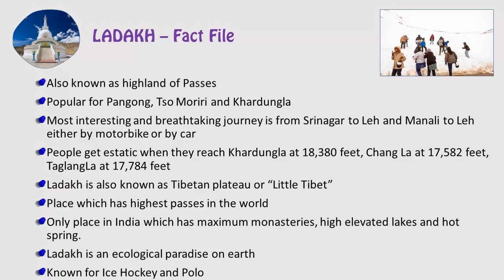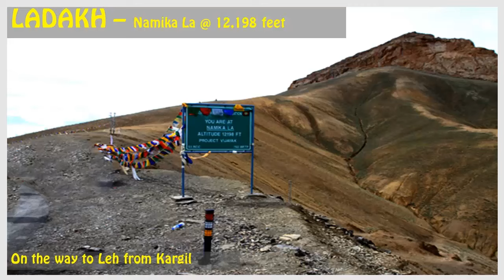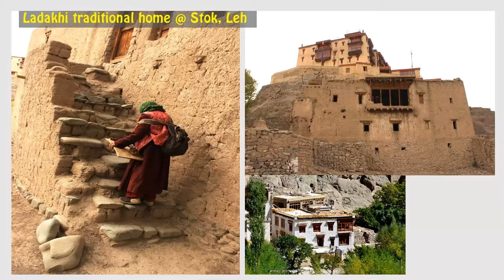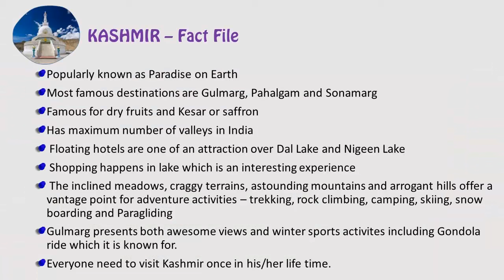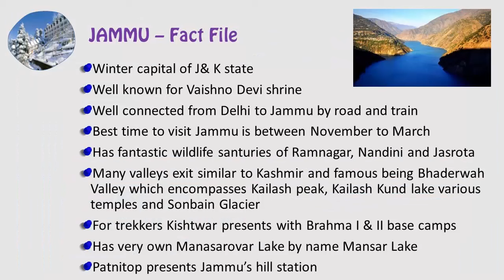Destination Ladakh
Destination Ladakh is a venture from Himalayan Fantasy, Overland Escape and Ravine Trek.
Objective has been to provide extensive tour of Ladakh and Kashmir region at high quality and least incremental cost

Our main aim is to serve as many people as we can in providing personalized tour and experiences be it CULTURAL, LEISURE, WILDLIFE & ADVENTURE

We love and care nature. Both external and human and provide best of services all over Ladakh, Kashmir & Jammu.

Not only that, we are specialized in ARUNACHAL, BHUTAN, DARJEELING, KASHMIR, MEGHALAYA, NEPAL, LADAKH, HIMACHAL, SIKKIM, TIBET & UTTARAKHAND

When you think of vacation, consider Himalayas and when you are considering it, just give us an opportunity to let you know which places you can visit